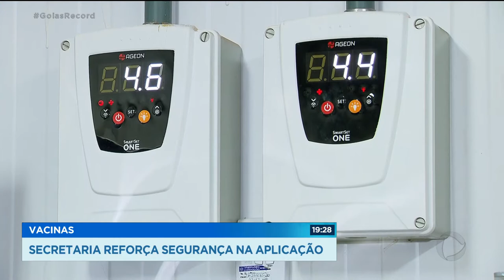VACINAS: SECRETARIA REFORÇA SEGURANÇA NA APLICAÇÃO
A SECRETARIA MUNICIPAL DE SAÚDE DE GOIÂNIA REFORÇOU O PROTOCOLO DE SEGURANÇA, PRA APLICAÇÃO DA VACINA CONTRA A COVID-19 AGORA DOIS PROFISSIONAIS PARTICIPAM DA IMUNIZAÇÃO. UM APLICA A DOSE E O OUTRO OBSERVA SE DEU TUDO CERTO.